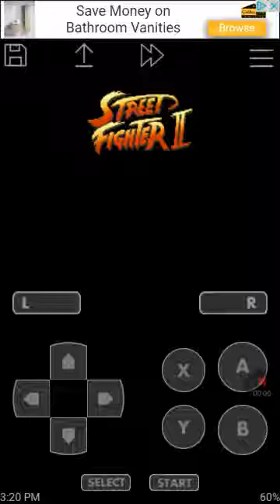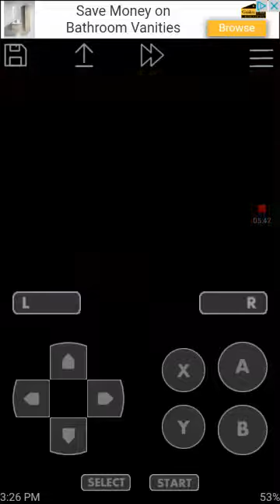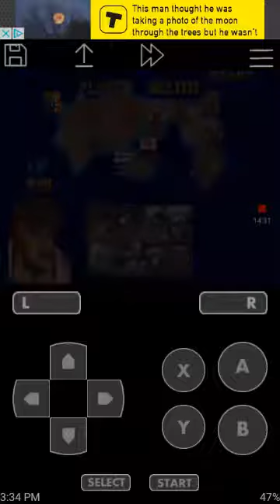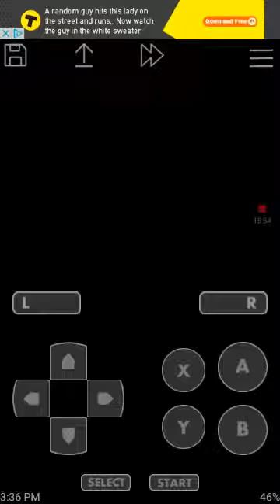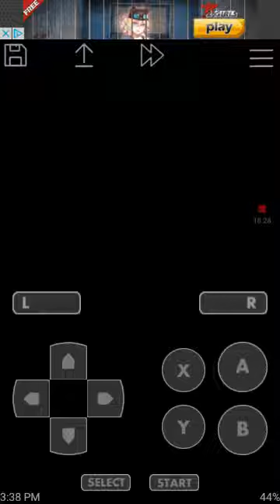Let's play Street fighter 2 the world worrior